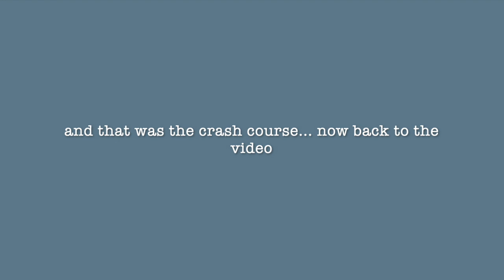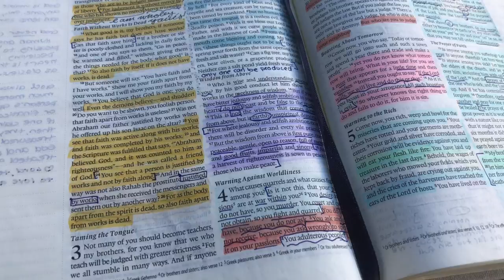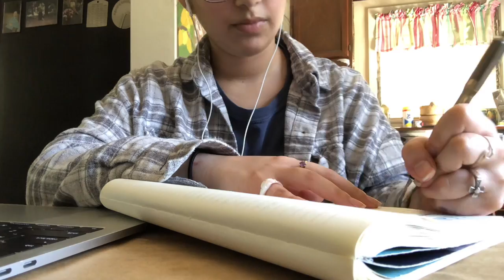taking finals + aps during quarantine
Hello everyone! I am officially done with my finals and ap test. WooHoo! This school year was defiantly not what I thought it would be but everything worked out and I am so happy to be done. Normally the summertime is my busiest time of the year but this summer things will not be done as normal, however, I am still determined to have fun and make the most out of it. It is my one and only summer before senior year!

Stay well and stay safe. Show love to one and all :)

-Victoria